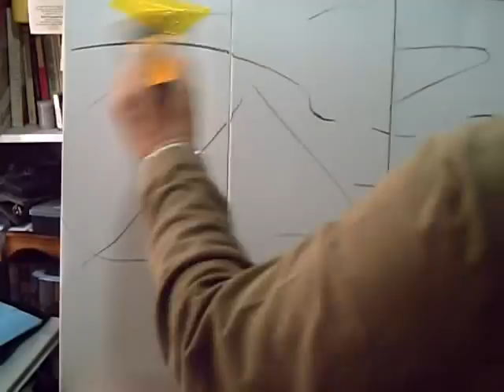Abstract Acrylic Painting. # 1.